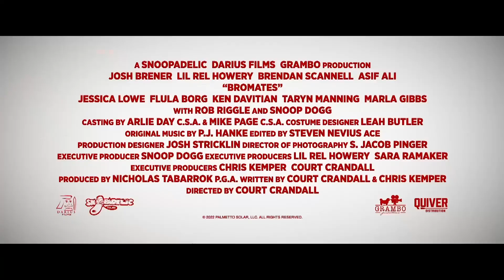BROMATES Trailer 2022 Snoop Dogg